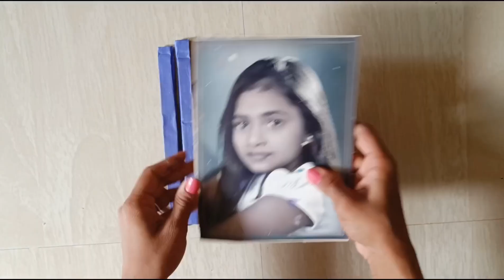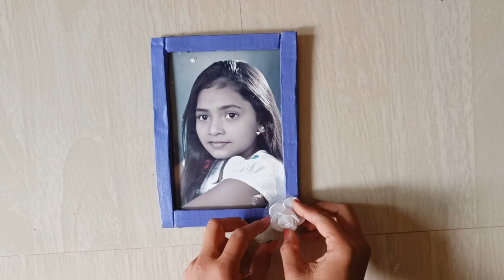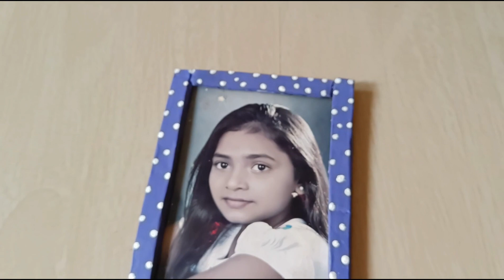DIY Photo Frame Making At Home | Photo Frame Craft Idea | Wall Decoration